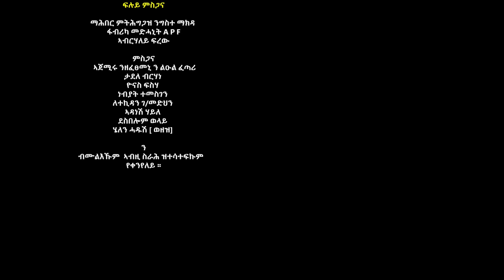Hintsa, Daniel & Fiseha (Gumaye | ጉማየ) New Traditional Tigrigna Music 2023 (Official Video)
Hintsa, Daniel & Fiseha (Gumaye | ጉማየ) New Traditional Tigrigna Music 2023